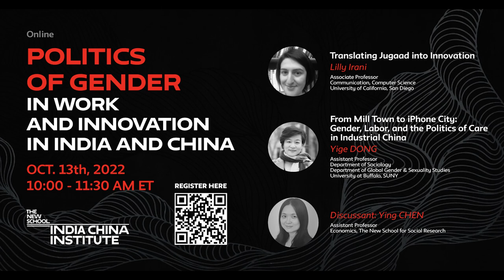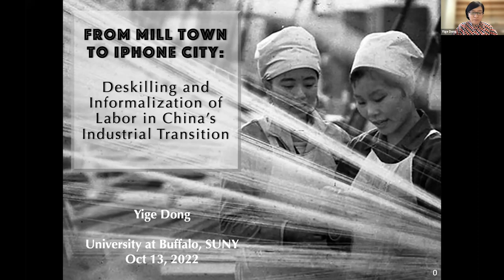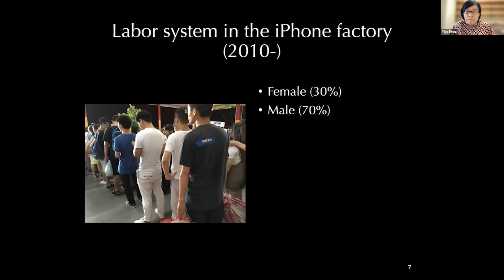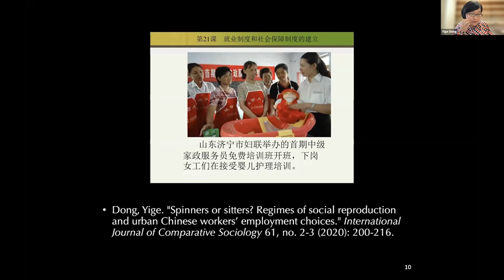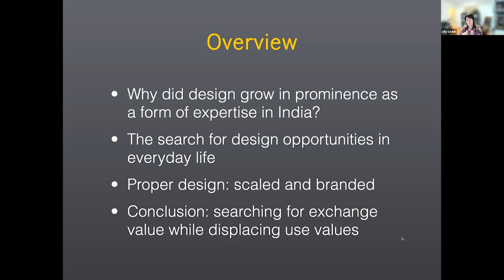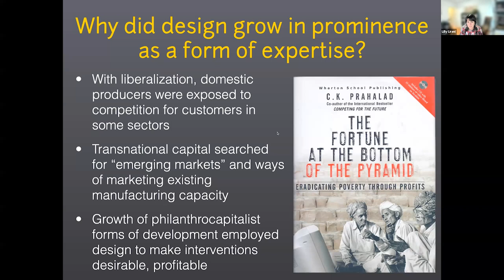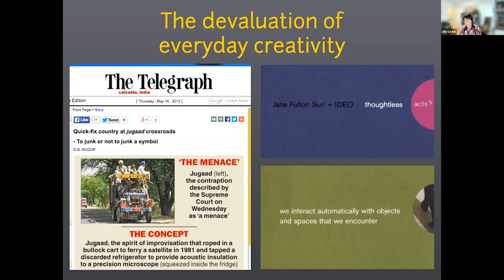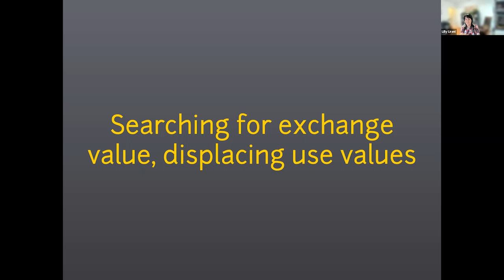Politics of Gender In Work and Innovation in India and China